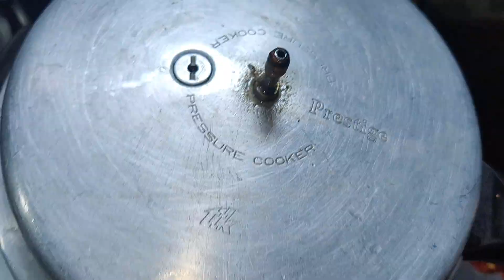మటన్ గ్రేవీ || Tasty Mutton Curry || Mutton Gravy || Mutton recipes || Mutton recipies in telugu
In this video you can see easy and tast mutton gravy.

mutton recipes in telugu
mutton curry in telugu
Tasty mutton curry
easy mutton curry
మటన్ గ్రేవీ
mutton curry in cooker
cooker mutton recipes